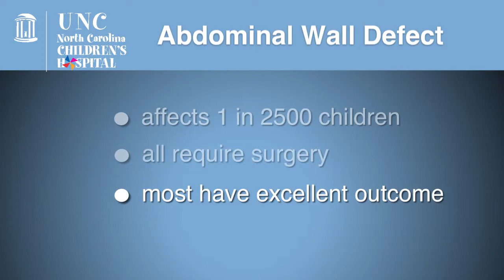Fetal Care: An Introduction about Abdominal Wall Treatment at UNC Fetal Care Center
Director of UNC Pediatric Surgery, Dr. William Adamson.